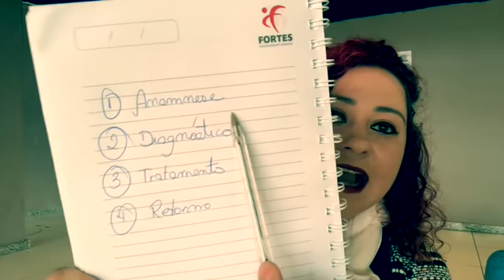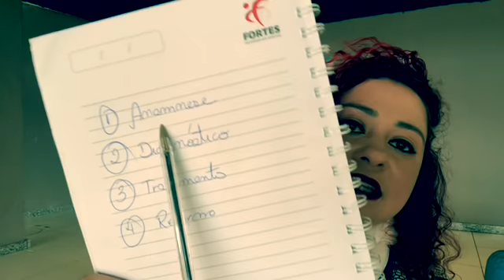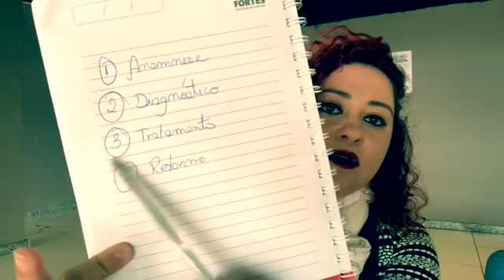Como usar a medicina para vender Contabilidade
O Contador é o verdadeiro médico das empresas. Entenda como você, contador, pode usar a medicina para vender contabilidade.

Sobre a Fernanda Rocha:
Eu sou a Fernanda Rocha, fundadora do Movimento Contabilidade Sem Chatice e do Nucont.
Como Empresária Contábil, já estive no fundo do poço, até que através da Contabilidade Consultiva achei uma maneira de entregar mais valor para as empresas e com isso fui mais valorizada.
Desde então, me coloquei na missão de mudar para sempre a forma com que Contadores e Empresas se relacionam.
Hoje tenho um compromisso com a classe contábil de replicar tudo o que eu aprendi nessa jornada e garantir que o contador deixe para sempre de ser o mal necessário das empresas.

Sobre o
O Movimento CSC reúne contadores de todo o Brasil com o objetivo de mudar a forma como a Contabilidade é vista pelas empresas. Somos defensores da Contabilidade Consultiva e aqui você encontrará contadores engajados, generosos e dispostos a ajudar a classe contábil a atingir o próximo nível! (site do CSC)

Sobre a Nucont
Nucont é uma startup de BH que atende escritórios de contabilidade em todo Brasil. Nosso papel é difundir e ampliar a prática da Contabilidade Consultiva. Acreditamos que o mercado de Contabilidade precisa ser reinventado e transformado para se adaptar às mudanças que estão ocorrendo. Nosso papel é resgatar o cientista da riqueza que existe em cada um dos contadores do nosso país. A Nucont recebe dados financeiros e contábeis dos seus clientes e transforma em Dashboards com gráficos e indicadores que representam de forma didática e visual toda a saúde financeira e contábil da empresa. Além disso, você terá acesso a N.A.N.D.A, a primeira inteligência artificial especializada em diagnosticar e traçar causas e soluções das doenças empresariais. Integre os dados de seus clientes na plataforma e receba insights relacionados a saúde de seus clientes. Seja um contador consultor e pare de entrar na guerra de preço com seus concorrentes.